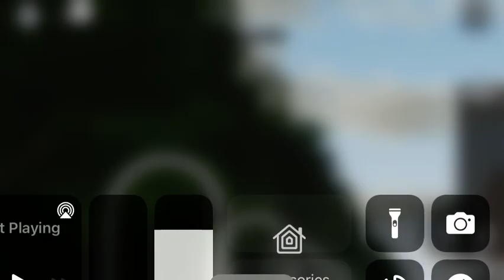Sunset Subway Freedrive: 2 R153 Work Trains Bypassing Eastern Av!!!!!